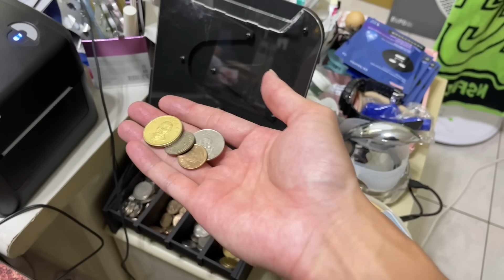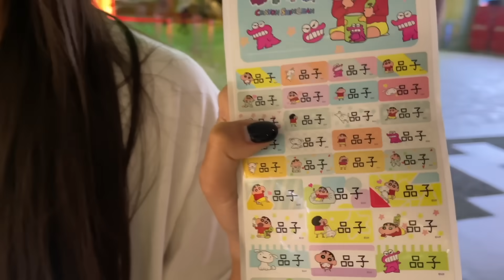【女生日常 自肥篇】大會報告！我集滿三妹的吻了！我無敵了！！！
無敵是多麼～～～多麼寂寞～～～～～
工商,合作,請洽 業務信箱